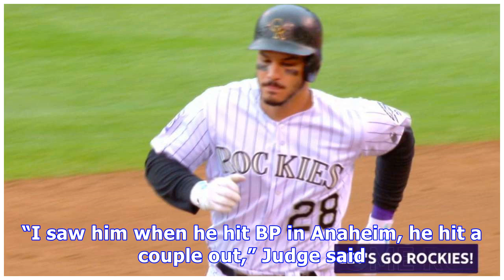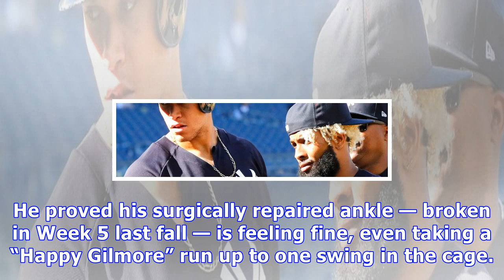Two huge new york stars homer on the same day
Aaron Judge and Odell Beckham Jr. visit during batting practice Friday. Paul J. Bereswill Perhaps Aaron Judge was just making sure Odell Beckham Jr. didn’t show him up. The Giants wide receiver took batting practice in The Bronx on Friday afternoon with the Yankees’ star-studded group of Judge, Giancarlo Stanton and Gleyber Torres, and hit a home run out to left field with a celebratory dance to follow. A few hours later, Judge crushed his 21st home run of the year, one of the Yankees’ four long...